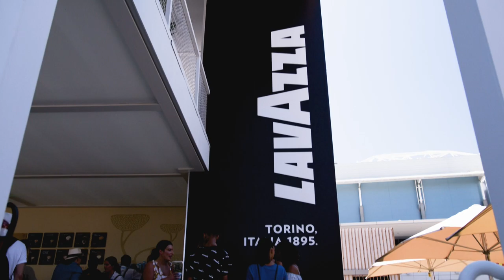Coffee with a Legend: Jock Zonfrillo and Lavazza’s Andrea Mazza I Australian Open 2019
We know that Italians are big on their coffee (and tennis!) – but chef Jock Zonfrillo and Lavazza’s Andrea Mazza take espresso obsession to a whole new level. Straight from the Grand Slam Oval, this is episode 1 of Lavazza's Coffee with a Legend.